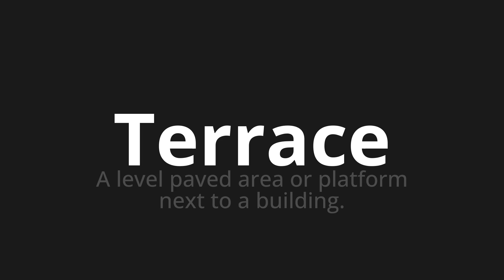How to pronounce Terrace